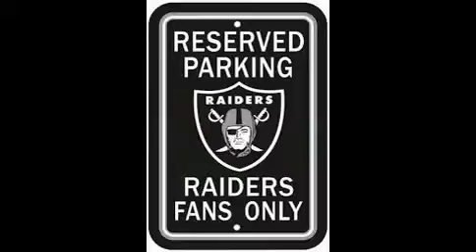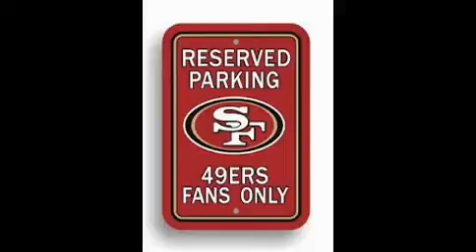My Edited Video